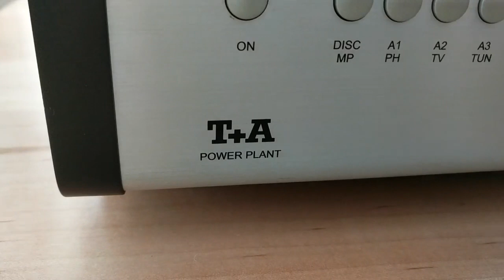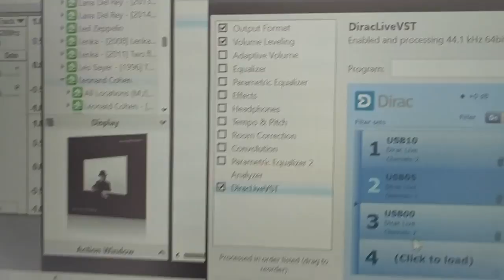Klipschorns, Fastlane horns, B&C drivers, ALK xovers, Audio-gd R2R7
Video recorded with Google Pixel
Audio recorded with Audacity, ZOOM UAC2, Earthworks TC30K matched pair
Tracks merged with Reaper x64

Playback chain:

JRiver23 x64 (beta) with Dirac VST plugin (beta)

Audio-gd R2R7

T+A Power Plant (140wpc class D)

Klipschorns:
Fastlane Eliptrac 400 and Contrac-T
B&C DCM50 and DE250
ALK ES400 @-5dB, ALK ES5800@0dB